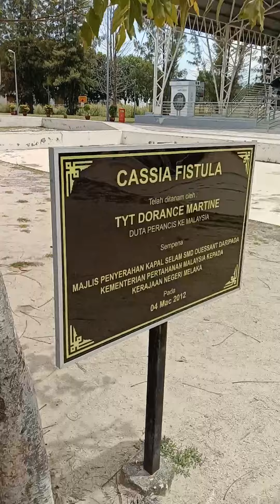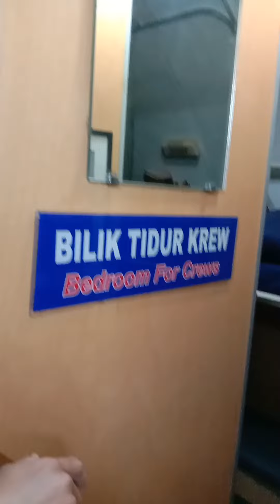DAY 3 | MUZIUM KAPAL SELAM , KLEBANG , MELAKA